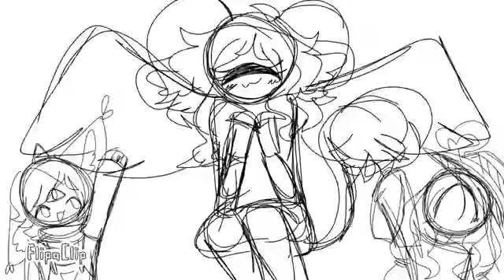🌟 Never be alone | WIP Part 15 | OC MAP | [13+] 🌟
-- ♡ Software's and apps: ♡

-- Flipaclip
-- Filmora

-- ♡ Commissions: ♡
Subject:
Making one of StitchMaker 96's Characters do something: $4
Profile Picture: $5
Existing Character: $6
Your personal Original Character: $7
Add on's:
No line art: +$1-2
Shining and Shadows: +$3-4
Animation meme: $10-$15 (Depending on the subject matter)

-- ♡ Links: ♡

-- You're here!
( For Faster and Better Uploads! :) )
Gmail:
( Send me Fanart here and things you would like to tell me as well! =w= )